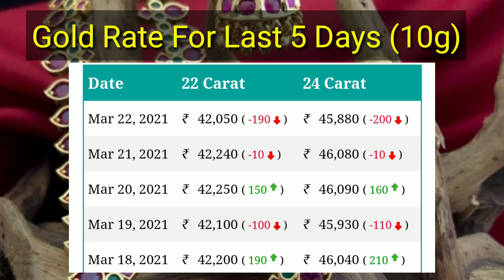23/03/2021| Today Gold Rate In Hyderabad| Gold Price Today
Gold Rate in Hyderabad|Gold Price Hyd,VIZAG,TodayGoldRate,goldrateyoday,Gold rate today in hyderabad

Gold rate today in hyderabad Channel | Gold price Hyd, VIZAG

wowvara